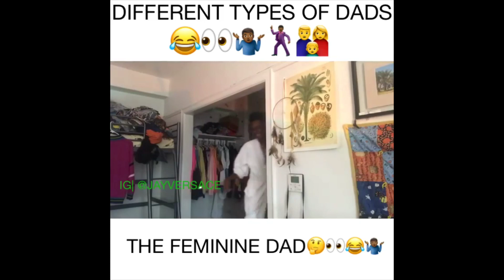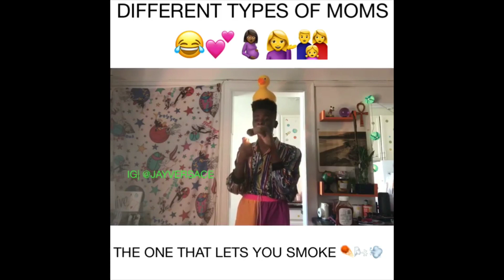JAY VERSACE Instagram Video Compilation 😂😂